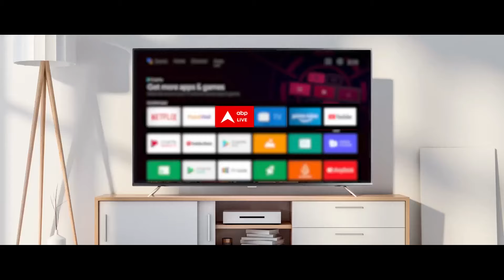Sandeep Chaudhary: 'विपक्ष बड़े मुद्दों को जनता तक पहुंचाने में पूरी तरह रहा फेल रहा है' | AAP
दिल्ली शराब नीति से जुड़े मनी लॉन्ड्रिंग मामले में आम आदमी पार्टी (AAP) के नेता दुर्गेश पाठक को ईडी ने समन भेजा है. साथ ही मामले में गिरफ्तार मुख्यमंत्री अरविंद केजरीवाल के निजी सचिव विभव कुमार से भी केंद्रीय जांच एजेंसी सवाल कर रही है. पाठक और विभव कुमार से पहले भी दिल्ली आबकारी नीति से जुड़े मनी लॉन्ड्रिंग मामले में ईडी ने पूछताछ की है.